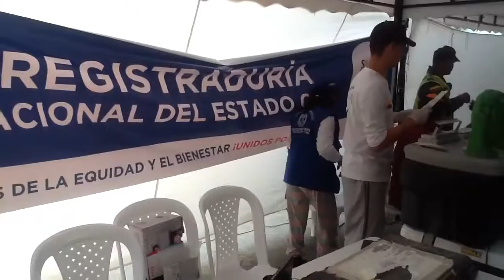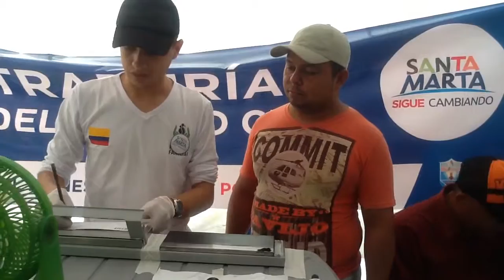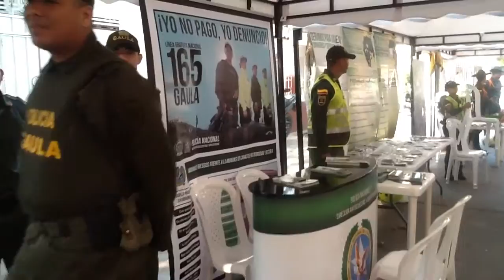Alcalde Rafael Martínez, lanzamiento Feria de la Equidad y el Bienestar 2016 en el Barrio El Obrero